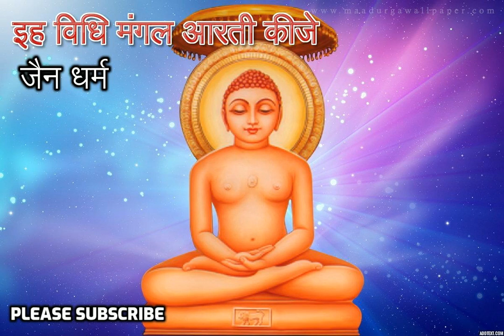इहि विधि मंगल आरती कीजै : आरती पंच परमेष्ठी Eeh Vidhi Mangal Aarti Jain Dharma Channel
shanka samadhan, shanka samadhan today, shanka samadhan live, shanka samadhan stories, shanka samadhan

aarti,jain,jain aarti,ehi vidhi mangal,panch parmesthi,aarti panch parmesthi,jain aarti sangrah